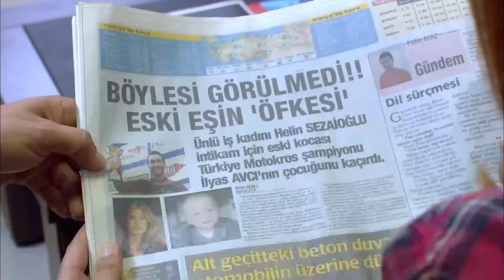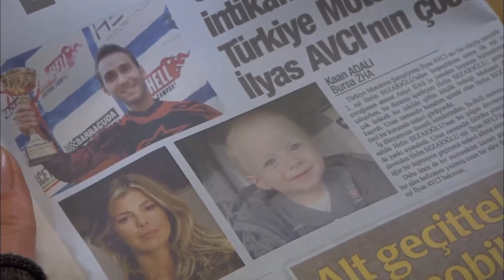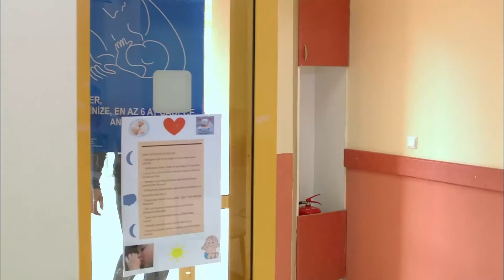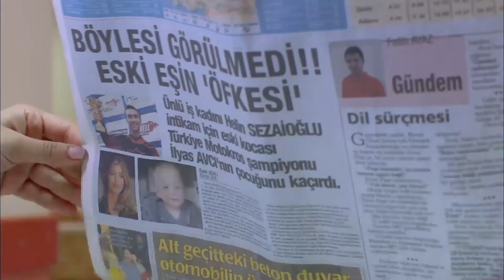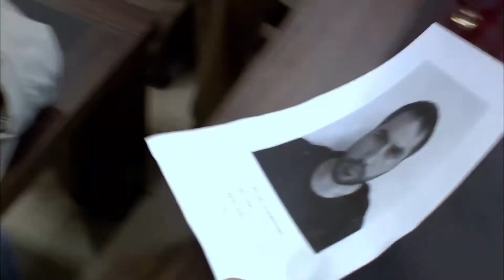წითელი ქუდის სერია განყოფილება 35 - სრული ეპიზოდი | ქართული დუბლირება | Al Yazmalım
Cast:
Asiye: Özge Özpirinçci
İlyas: Seçkin Özdemir
Cemşit: Barış Falay
Ayça: Nesrin Cavadzade
Tahir: Saygın Soysal